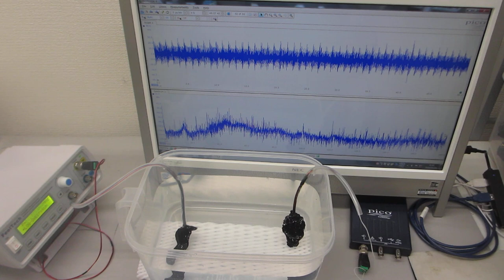オリジナル超音波プローブによる、スイープ発振制御実験－－音圧測定解析に基づいた、超音波の発振制御技術－－（超音波システム研究所）